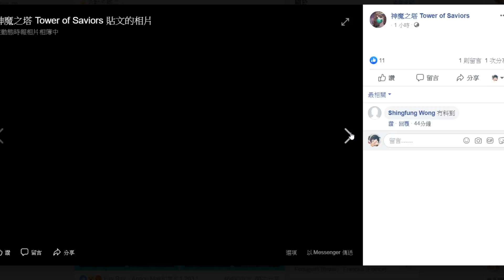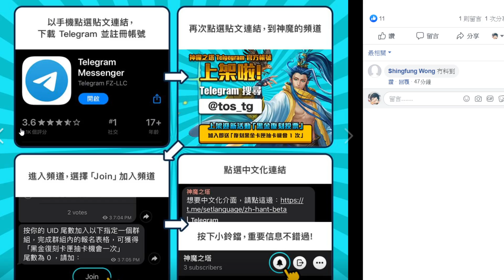【神魔之塔】黑金復刻『送免費一抽！』必看！人人有獎！大家快來投出你的選擇！【阿紅實況】